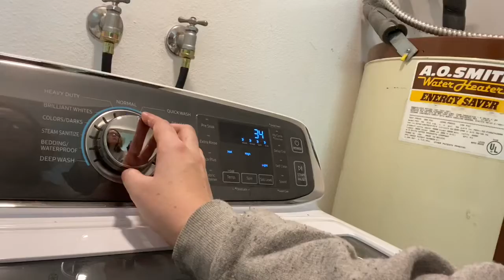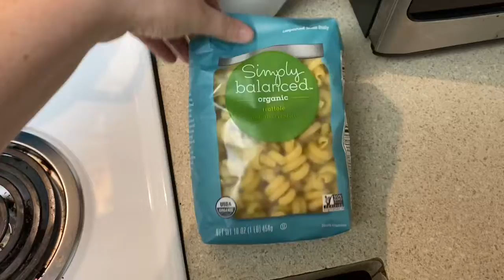WEEKEND VLOG. ✨ plant shopping and cook with me! 🌿💖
💖 Michael and I got up to some busy work and messing around at the shops today. I also just want to give him a shout out for all that he does. ☺️ Also... I wish I bought a plant. 🌿😂